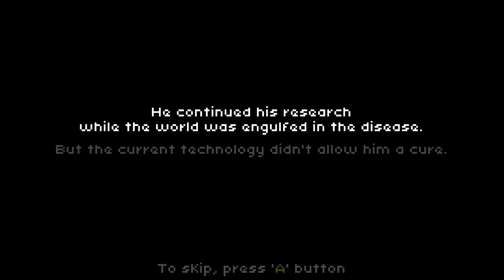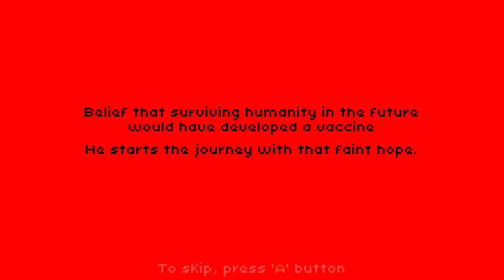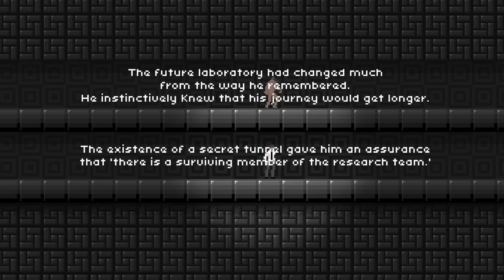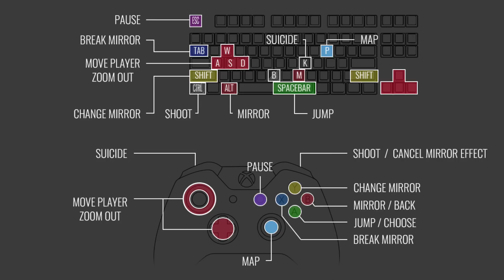RETSNOM - 2 GIrls 1 Quick Look Gameplay: Flipping Reality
Retsnom in monster backwards. An Indie platformer with an interesting mechanic. Flip small sections of the map to finish puzzles, kill monsters, and get through the level.